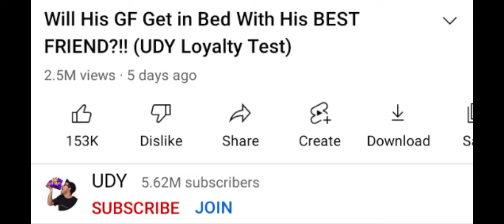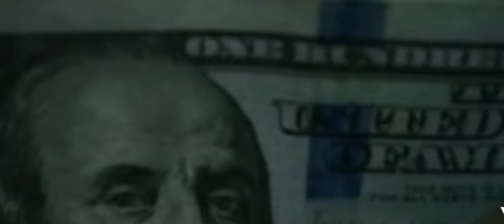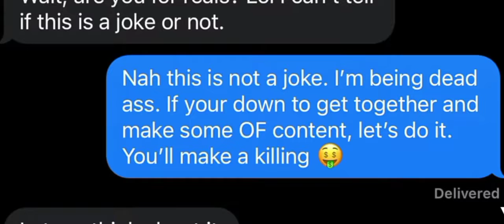Girl got caught cheating 4kHD ultra